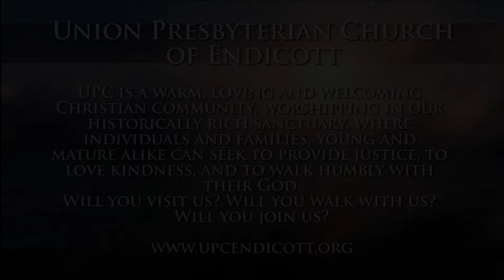Deep Water (A Sermon On Luke 5:1-11) [February 10, 2019]